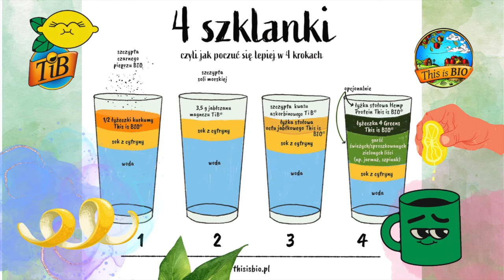Odwróć się PLECAMI DO PROBLEMÓW, jak Daniel do lwów. Przewodnik EKSPANSJI z Ester Hicks i Goddardem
Wysokiej jakości suplementy (wraz z możliwością rozmowy na mesendżerze FB, lub na blogu ze mną) znajdziesz tutaj
10 dniowe oczyszczanie hormonalne dietą